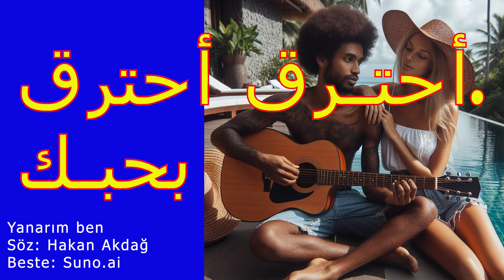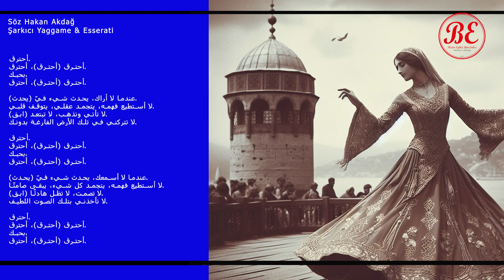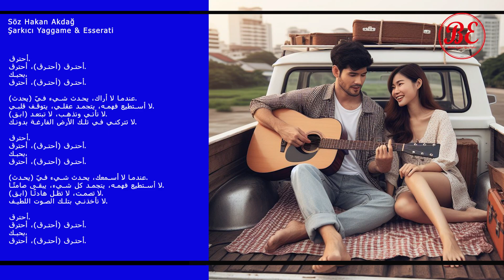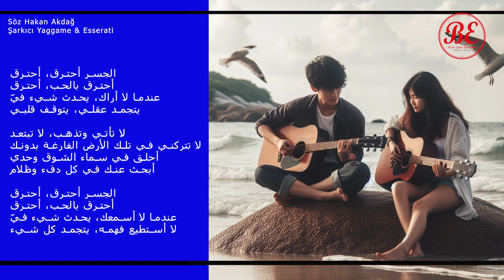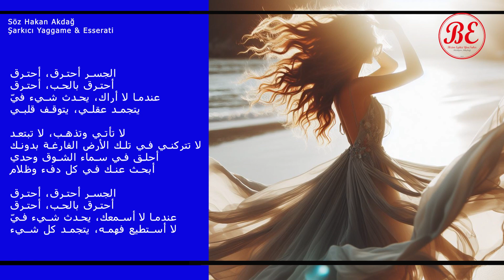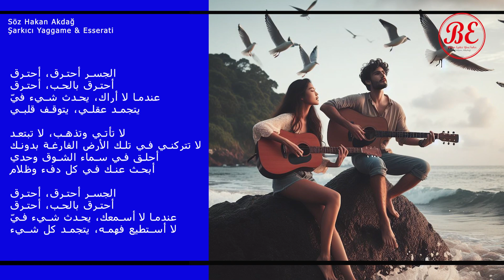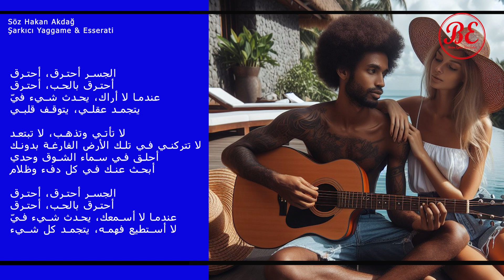أحترق أحترق.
مرحبًا بالمعجبين؛ هذه الأغنية الموجهة إلي تحتوي على طاقة عالية وتخلق شعورًا بالسلام والاسترخاء لدى السامعين.